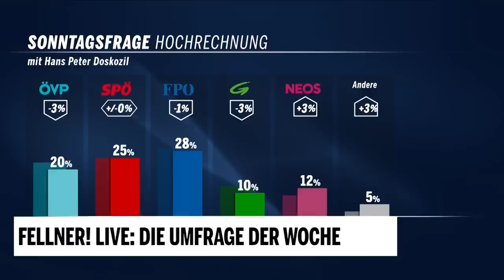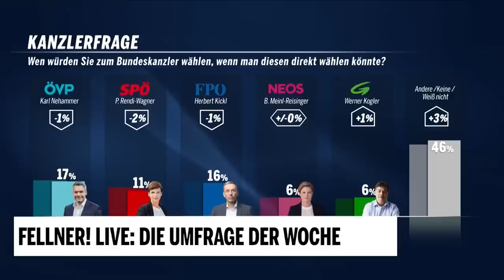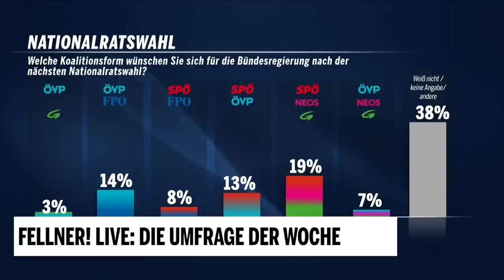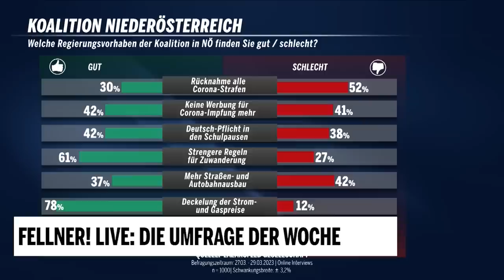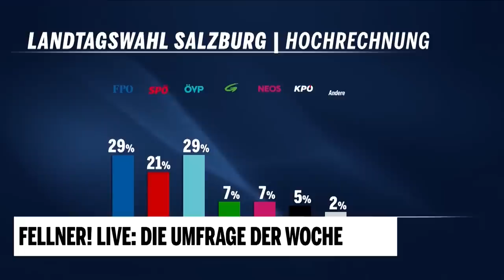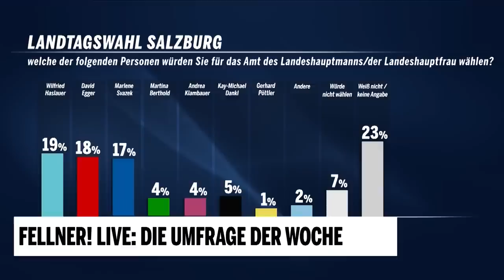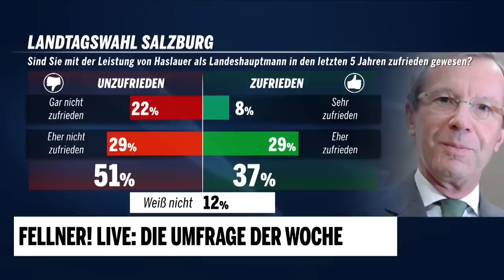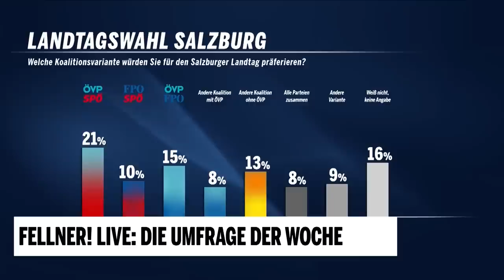Fellner! LIVE: Die Umfrage der Woche